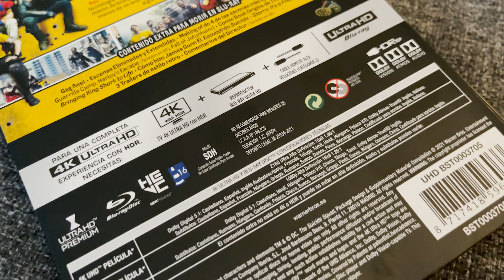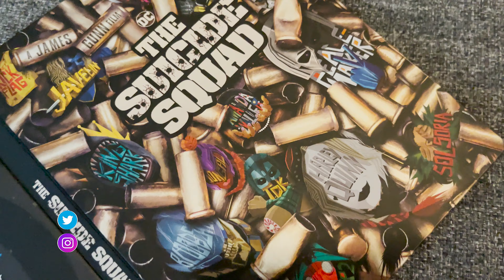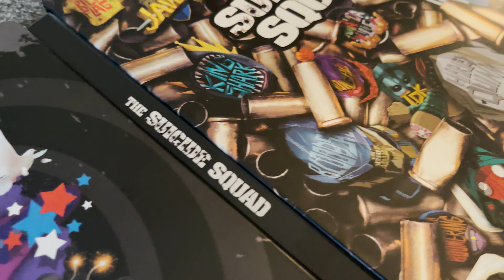UNBOXING: El Escuadrón Suicida en Steelbook 4K Ultra HD 📦 | InakiO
Hoy os traigo un unboxing dedicado al pack de 'El Escuadrón Suicida', un vistazo a la edición steelbook 4K Ultra HD lanzada en España por Warner Bros.

Compra libros en Amazon

¡Hola! Mi nombre es Iñaki, y soy un gran amante del cine, la series y la lectura. En este canal hablo de mis pasiones y alguna que otra tontería. Espero que os lo paséis bien con los videos y que os sirva para encontrar alguna que otra película, serie, anime, edición en Blu-ray o libro que no conozcáis.